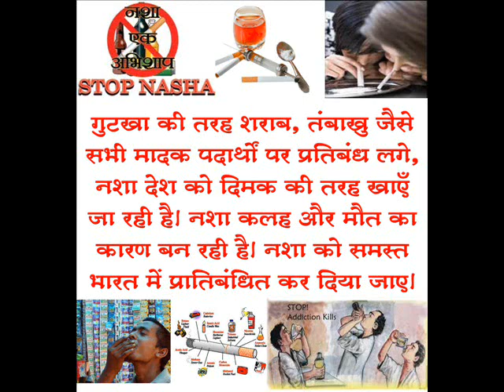pradhanmantri, ganv, loksabha, vidhansabha, kulrajya, kuljillha,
pradhanmantri, desh, rashtra, jillha, ganv, sahar, shahar, loksabha, vidhansabha,